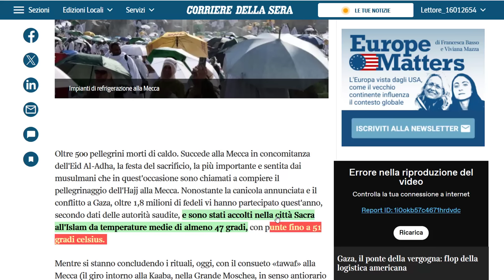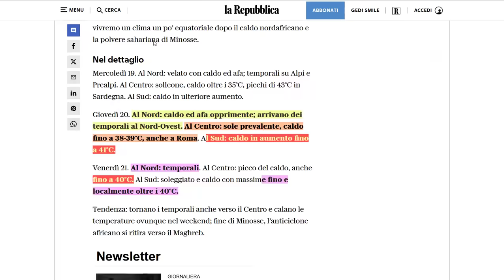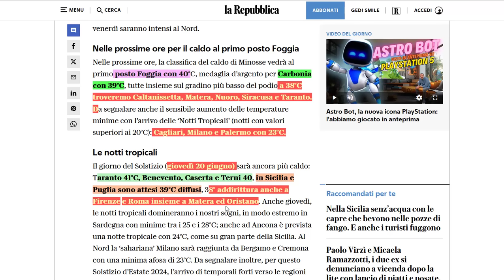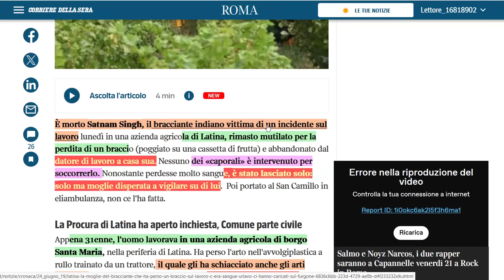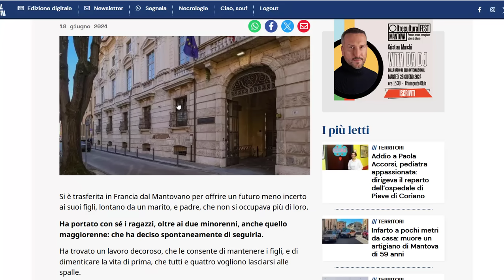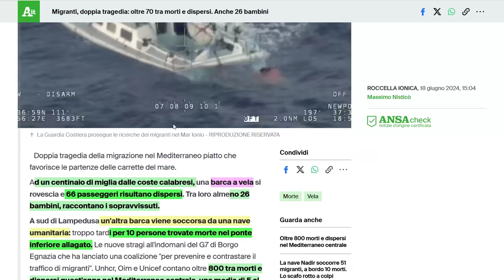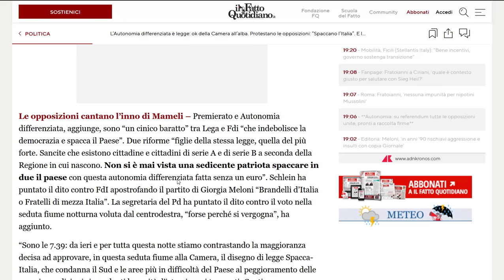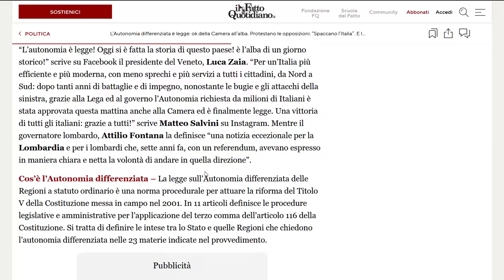الطقس: الحرارة ستصل إلى 41 في إيطاليا + البرلمان يصدق رسمياً على استقلالية الجهات + من بعد طلاق..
الطقس: الحرارة ستصل إلى 41 في إيطاليا
الحرارة تتسبب في وفاة 900 حاج هذا العام
البرلمان يصدق رسمياً على استقلالية الجهات
روما: وفاة العامل الهندي لتقطع ليه دراعو
 متابعة مغربية: من بعد طلاق دات الأبناء لفرنسا